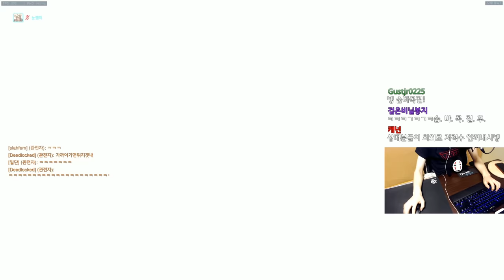[오버워치] 다시 돌아온 정켄슈타인의 복수! 눈크랫을 잡아라 | 눈쟁이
서버 브라우저 꿀잼

■장비■
키보드 : 커세어 K65
마우스 : 로지텍 G900
컴퓨터 : 비싼거
모니터 : 잘보이는거
마우스감도 : 내손에맞게